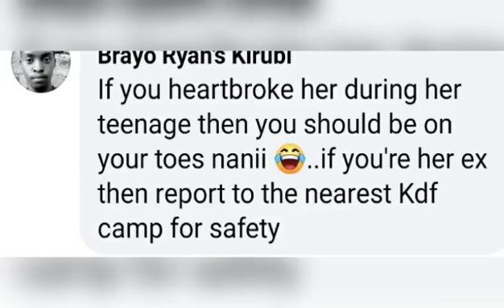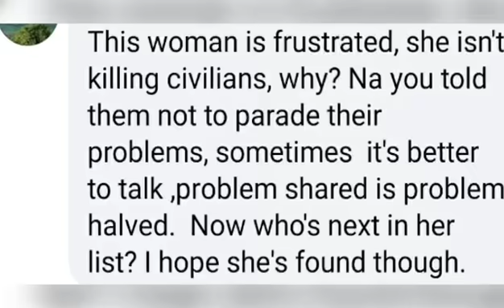The search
still missing